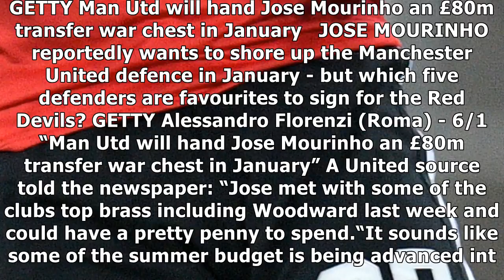Man utd to hand jose mourinho £80m january war chest: luke shaw to be sold - report